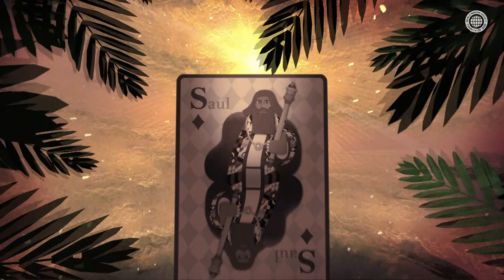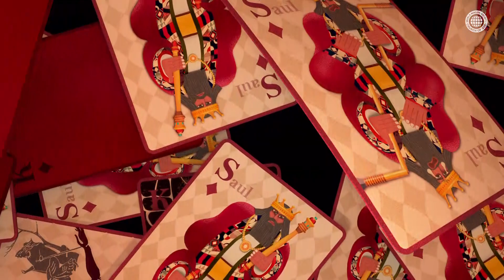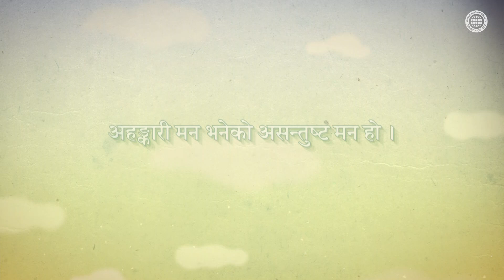[सियोन क्याम्पेन] मन निराश हुँदा - राजा शाऊलबाट शिक्षा, परमेश्वरको मण्डली विश्व सुसमाचार समाज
राजा शाऊल इस्राएलको पहिलो राजा थिए ।
आफूलाई कमजोर ठानेका शाऊललाई परमेश्वरले राजाको रूपमा नियुक्त गर्नुभयो ।
तर शाऊलले परमेश्वरको वचन पूर्ण रूपमा पालन नगरेकोले शाऊललाई राजा तुल्याएकोमा परमेश्वरले पछुतो मान्नुभयो ।
राजा शाऊलभन्दा ठीक विपरीत परमेश्वरमा पूर्णतः भरोसा गर्ने र उहाँको जस्ताको तस्तै पालन गर्ने दाऊदलाई,
परमेश्वरले मेरो हृदयअनुसारको मानिस भनेर प्रशंसा गर्नुभयो । परमेश्वरका प्रजालेसमेत दाऊदको प्रशंसा गरेकाले निराश हुन थालेका राजा शाऊल दाऊदप्रति ईर्ष्या र डाह गरेर तिनलाई मार्न खोजे ।
त्यसको परिणामस्वरूप परमेश्वरले राजा शाऊललाई त्याग्नुभयो र तिनले दःखद् अन्त्य भोगे ।
राजा शाऊलको यो इतिहासद्वारा विश्वासको बाटोमा हिँडिरहेका हामीले आफ्नो स्वरूपलाई फर्केर हेर्नुपर्छ ।
हामीले विश्वासको बाटोमा सँगै हिँडिरहेका हाम्रा दाजुभाइ-दिदीबहिनीहरूप्रति कहिलेकहीँ निराश महसुस गरेका त छैनौं ?
दाजुभाइ-दिदीबहिनीहरूप्रति निराश महसुस हुँदा, कतै हामीले आफूलाई उहाँहरूभन्दा उत्कृष्ट ठानिरहेका छौं कि भनेर आफैलाई जाँची हेरौं ।